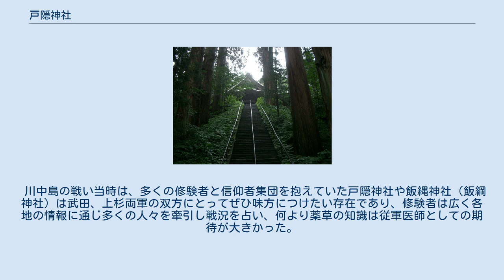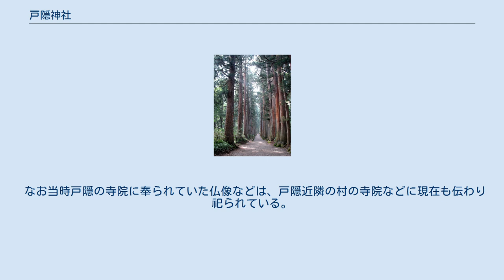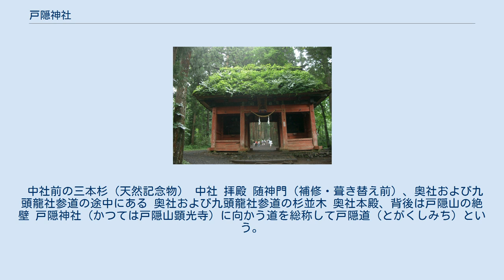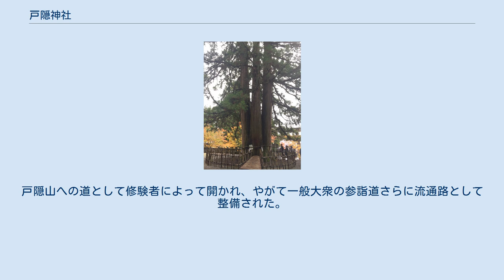戸隠神社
戸隠神社（とがくしじんじゃ）は、長野県長野市北西部の戸隠山周辺に、以下に記す五社を配する神社。
旧社格は国幣小社。
 一説には現在の奥社の創建が孝元天皇5年（紀元前210年）とも言われるが、九頭龍社の創建はこの奥社よりもさらに古いとされている。
伝承では、この地の地主神である九頭龍大神が、天手力雄命を迎え入れたといわれている。
 縁起によれば、飯縄山に登った「学問」という僧が発見した奥社の地で最初に修験を始めたのが嘉祥2年（849年）とされている。
 また『日本書紀』の天武紀には684年三野王（美努王）を信濃（現在の長野県）に派遣して地図を作らせ、翌685年に朝臣3人を派遣して仮の宮を造らせ、691年に持統天皇が使者を遣わし、信濃の国の須波、水内などの神を祭らせたとされていて、この水内の神が戸隠神社とする説もある。
 当神社の御神体である戸隠山の名称は、天照大神が籠っていた天の岩戸を天手力雄命が力まかせに投げ飛ばしたとき、その一部が飛んできて山になったという伝説から生じている。
 平安時代後期以降は、天台密教や真言密教と神道とが習合した神仏混淆の戸隠山勧修院顕光寺として全国にその名を知られ、修験道場戸隠十三谷三千坊として比叡山（延暦寺）、高野山（金剛峯寺）と共に「三千坊三山」と呼ばれるほど多くの修験者や参詣者を集めた。
 平安末期には、霊場としての戸隠は京の都でもよく知られていたらしく、『梁塵秘抄』には「四方の霊験所は、伊豆の走井、信濃の戸隠、駿河の富士山、伯耆の大山…」とうたわれるまでになっていた。
 当山（延暦寺山門派）の別当職であった栗田氏が鎌倉時代以後は山麓の善光寺（園城寺寺門派）別当をも世襲したこともあって両寺は関連を強め、参詣者は一度に両方を共に参詣することが多かった。
 室町時代には戸隠神社で天台・真言両宗の法論闘争が発生、応仁2年（1468年）天台派の宣澄法師が真言派に暗殺された。
後世に至って宣澄の供養のため、宝永5年（1708年）に宣澄社が建立され、村人によって毎年8月16日の中社の例祭に「宣澄踊り」が奉納されるようになった。
 戦国時代に北信濃地域は信濃侵攻を行う甲斐国の武田晴信（信玄）と北信豪族の後ろ盾となった越後国の上杉謙信との争乱（川中島の戦いなど）に巻き込まれた。
これによって戸隠神社と善光寺の別当である栗田氏が分裂するなどして両軍によって絶えず危機に晒された。
このため、衆徒らが約30年間にわたり水内郡小川の筏が峰（現在の長野県上水内郡小川村）に大日方氏の庇護を受けて移り住むなど苦境の時期であった。
 川中島の戦い当時は、多くの修験者と信仰者集団を抱えていた戸隠神社や飯縄神社（飯綱神社）は武田、上杉両軍の双方にとってぜひ味方につけたい存在であり、修験者は広く各地の情報に通じ多くの人々を牽引し戦況を占い、何より薬草の知識は従軍医師としての期待が大きかった。
このため善光寺や、戸隠、飯綱を味方にするか敵に回すかは極めて重要であったため、これらを巡って戦火に巻き込まれ熾烈な戦闘が繰り返されている。
 江戸時代に入り徳川家康から朱印高千石を与えられて「戸隠山領」が成立。
同時に東叡山寛永寺の末寺となり、次第に農業や水の神としての性格が強まり、山中は次第に修験道場から門前町へと変貌していった。
 明治時代に入ると明治政府によって神仏分離令や修験宗廃止令が次々と出され、その結果、廃仏毀釈運動が起きたため、戸隠山顕光寺は寺を分離して神社となり、宗僧は還俗して神官となった。
 なお当時戸隠の寺院に奉られていた仏像などは、戸隠近隣の村の寺院などに現在も伝わり祀られている。
 2020年秋、老朽化によって建て替えられた戸隠神社中社の大鳥居が完成予定。
柱と島木をつなぐ「ほぞ」には新型コロナウイルス終息を願い「疫病鎮静」と記された。
 宝光社 各社の主祭神は、地主神である九頭龍大神（くずりゅうのおおかみ）以外は「天照大神（あまてらすおおみかみ）が、弟である素戔嗚尊（すさのおのみこと）の度重なる非行を嘆いて天岩戸（あまのいわと）に隠れたため、この世に暗黒と悪神がはびこった」とされる神話にまつわる神であるが、それぞれがいつ頃から現在の祭神を祀るようになったかは必ずしも明らかでない。
しかし他の多くの神仏習合の神社とは異なり、祭神は江戸時代以前から変わっていない。
 中社前の三本杉（天然記念物） 中社 拝殿 随神門（補修・葺き替え前）、奥社および九頭龍社参道の途中にある 奥...